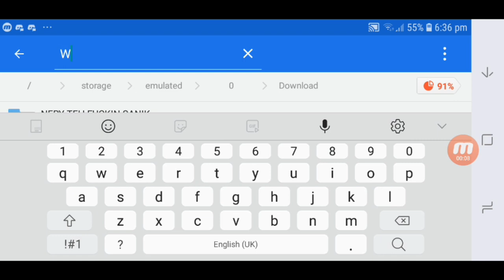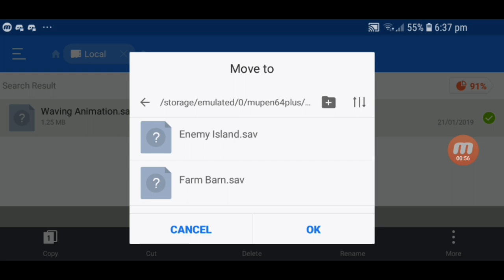How to add my Waving Savestate to Tendo 64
Lots of people were very Confused so this is how you do it

OOOOO Power Director Test
I guess im not using it again. (Unless Urgent)

Ignore that Black screen in the end